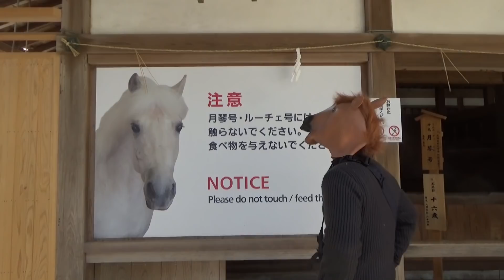4月の漁、チヌは今年も多いようです。There are many black sea breams this year as well as the previous year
ゆずゅぽんです、父ちゃんは魚が安すぎてどうもやる気が出ない様です、なんじゃそりゃ～！自粛しすぎでしょう(=^・^=)ちょっと沖にいってロイヤルカナン代を稼いでくれないといけませんよ！さあ、行ってこい沖へ！
さて、次回のノルウェージャンフォレストキャットパステル三毛猫ゆずゅぽんピイは『ゆずゅぽん、サワラに舌鼓』です、次回もまた見てくださいね。
じゃ～んけ～ん・・・・・・・・・・・・・・・・ちょき！！